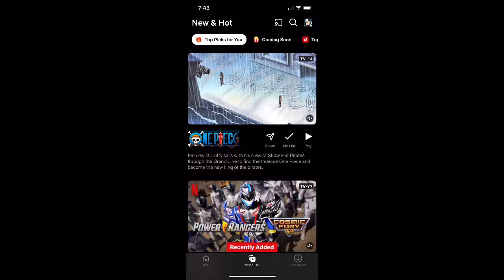My Reaction that Beyblade Burst Turbo got removed from Netflix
Come on noooo not another Beyblade season

RIP Beyblade Burst Turbo on Netflix 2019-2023

Note: I Love Monsters Inc